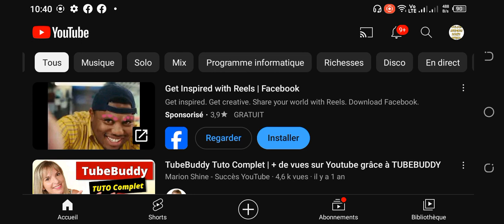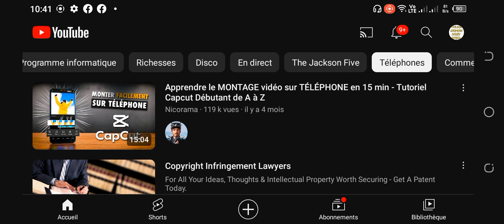Comment Gagner De Largent Sur Youtube En Moins De 10 Minutes - Sans Avoir 1000 Abonnés